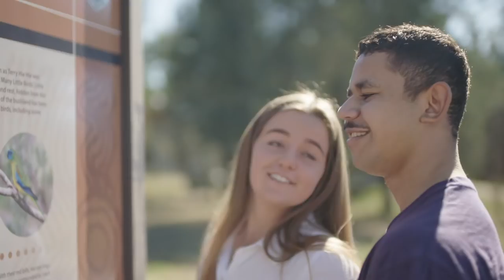Now is the time to experience the Moree Plains...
Perhaps it’s been a while since your last adventure???

Imagine…
Wide Open Spaces
Surrounded by Nature’s magic
Rural Sophistication

NOW is the time to plan your experience in the Moree Plains...

Catch a glimpse of what’s on offer in our fresh, new Moree Plains promotional campaign…

Experience, Explore & Relax in the Moree Plains…

For your customised Moree Plains ‘Trip Planning Package’ please contact the friendly team at Tourism Moree & mention you’ve seen this: